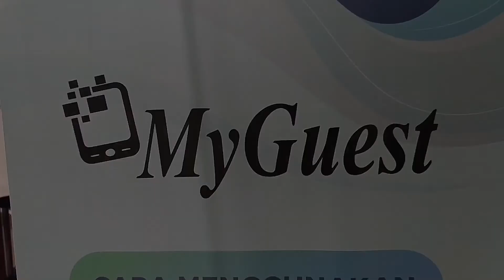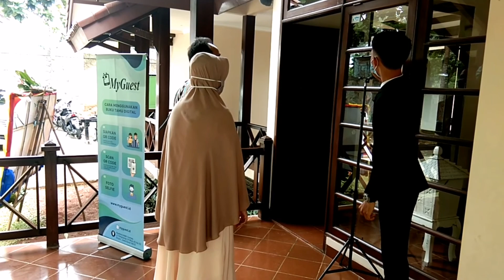Buku tamu digital dan undangan digital